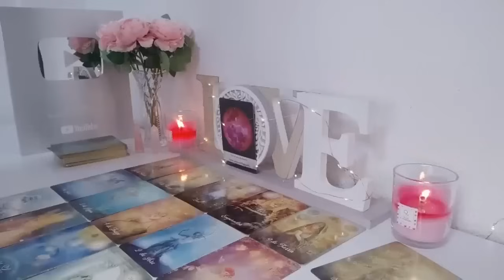TAURUS 🌞11:11🌞 HOLY GOD TAURUS 💐 YOUR SUSPECTS ARE TRUE 😱🔮💫📞🎁🦋❤️ TAURUS TAROT SEPTEMBER 2024 💌